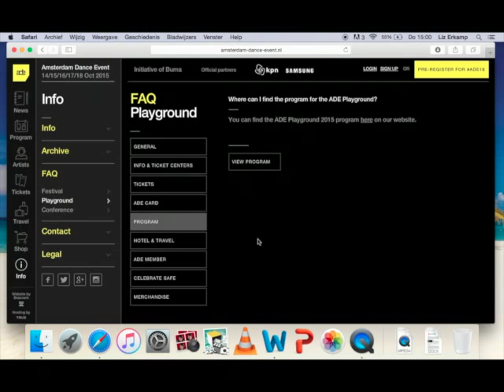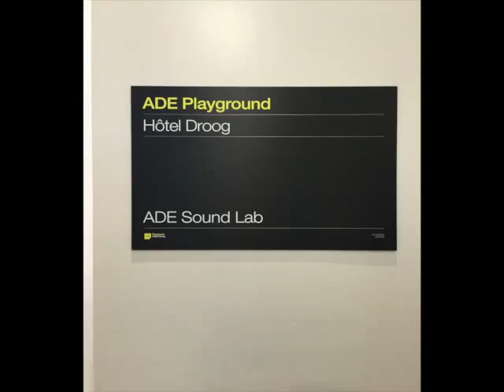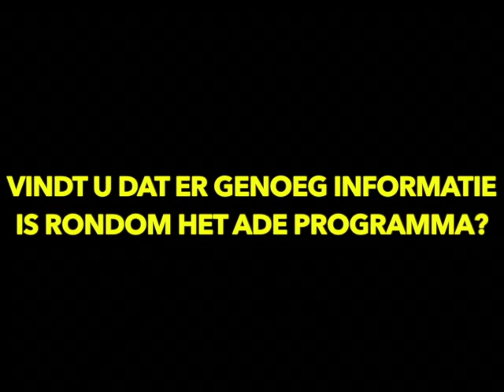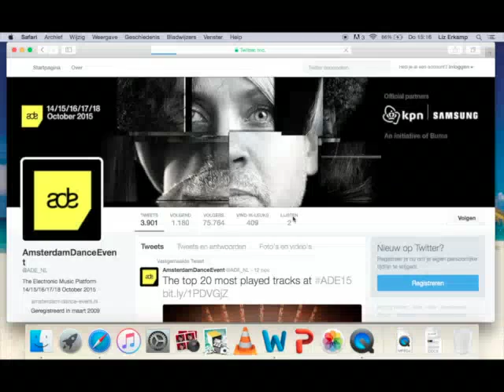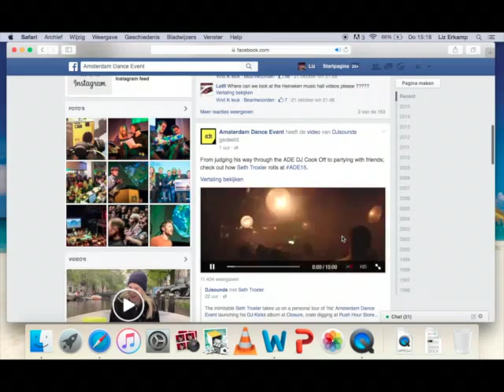ADE Playground Movie 2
Groep: love life. fight cancer.